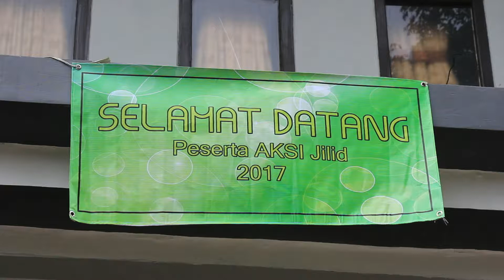AJANG KREASI SENI ISLAMI SMA N 3 PEKALONGAN 2017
Rohis nurul ‘ilmi sma negeri 3 pekalongan, mengadakan ajang kreasi seni islami jilid 5 yang dilaksanakan hari sabtu, 6 mei 2017 di SMA N 3 pekalogan.
Yang di lombakan dalam aksi jilid 5 yakni tilawah dan rebana ///